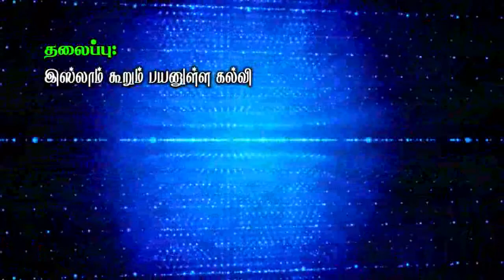இஸ்லாம் கூறும் பயனுள்ள கல்வி